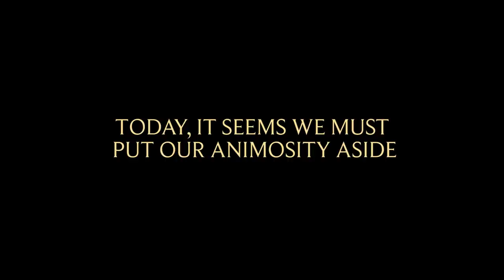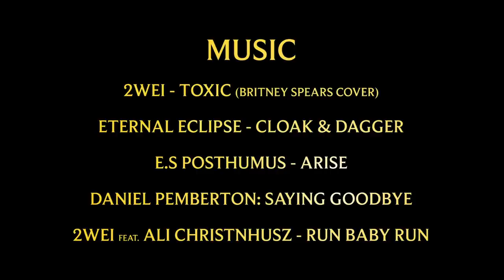Silvxs Presents: A League, of Legends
When I released "It's Just A Game" last year, I found myself in total awe with how beloved it became. I know it's a video that resonates with a lot of people and I wanted to capitalize on that.

So, naturally, the next step here was to go bigger and better than ever before. I wanted to release something that would go down as potentially the greatest League of Legends video of all time.

This, is that video.

Music (in order):
2WEI - Toxic (Britney Spears Cover)
Eternal Eclipse - Cloak and Dagger
E.S Posthumus - Arise
Daniel Pemberton: Saying Goodbye
2WEI ft Ali Christenhusz - Run Baby Run

0:00 Prologue
2:26 Part 1
4:36 Part 2
7:16 Part 3
9:20 Epilogue

Thank you once again to my patrons, who make these consistent videos possible: Alistair Dzur, Trevbon, Selzhaniik, BlankMega, Andrey Kalmykov, Dylan, Freddie, Poshy & Junioreehh!